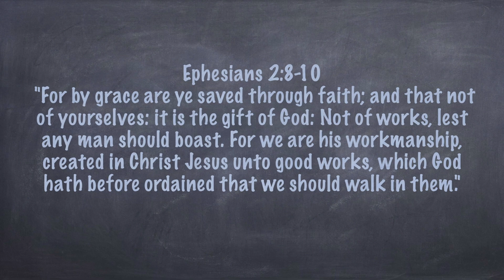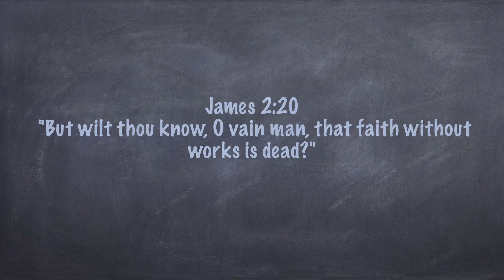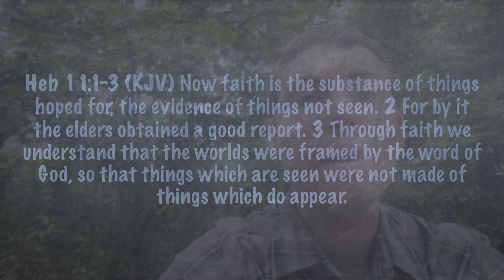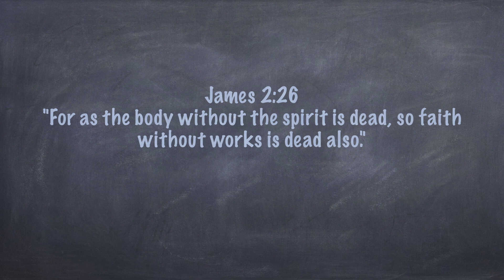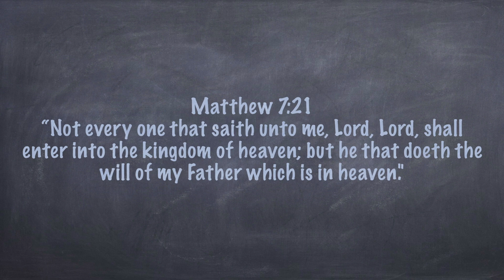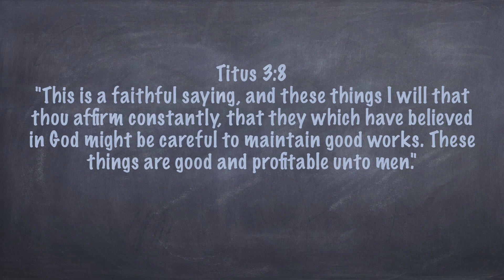Faith & Works: Youth For The End Time